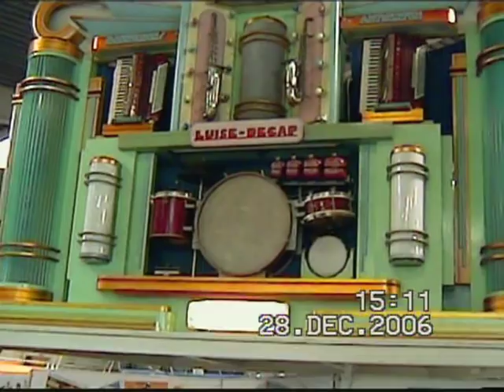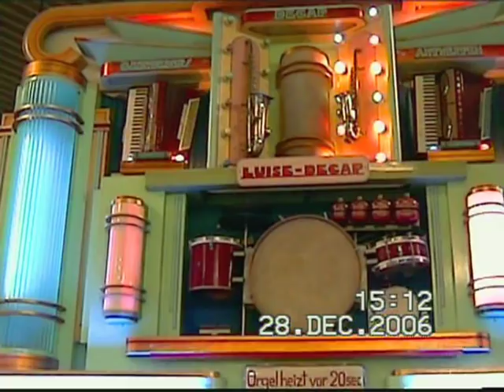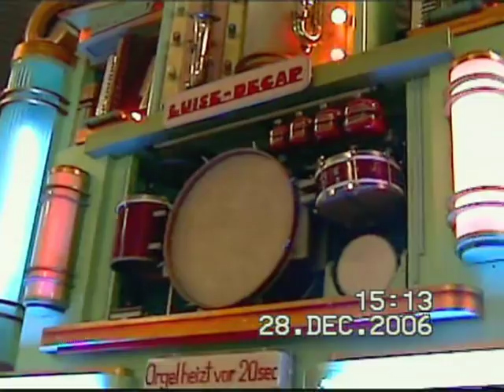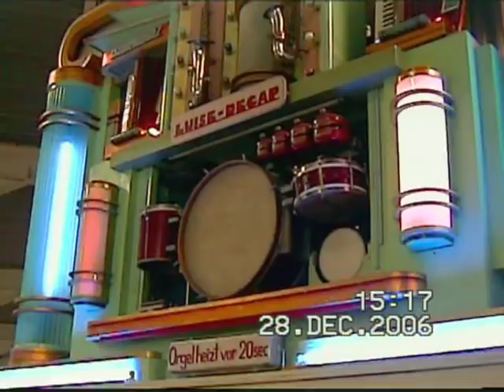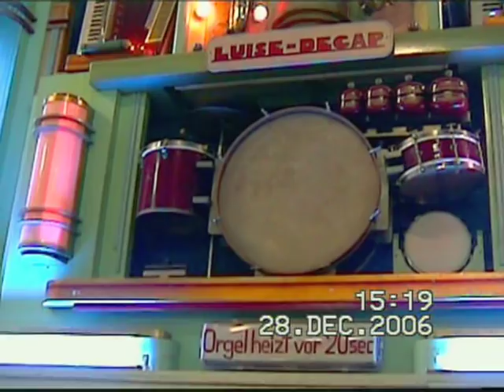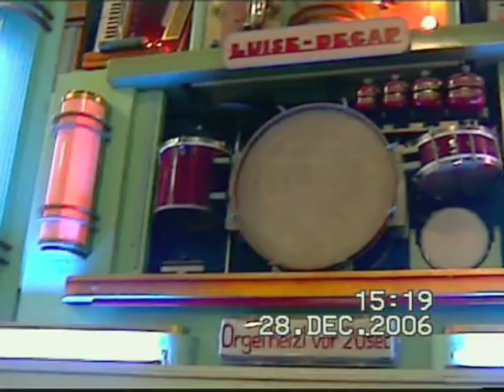92 key Decap dance organ "Luise" December 2006 4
- Teil 4 -
Dieses Video zeigt die 92er Decap-Tanzorgel "Luise" in der Halle 1 des AUTO & TECHNIK MUSEUM SINSHEIM im Dezember 2006.

- Part 4 -
This video shows the 92 key Decap dance organ "Luise" in the hall 1 of the AUTO & TECHINK MUSEUM SINSHEIM in December 2006.
Have fun while watching it! :-)

-    00:00 Toi, mon démon

-=    00:01 Die sogenannten "Museumsmünzen" bereiten Probleme... || the so called "museum coins" are causing problems...

-=    02:17 Jung Kriegslokomotive || Jung steam engine for military purposes

-    02:41 Pour Emmy

-=    03:36 Jung Kriegslokomotive || Jung steam engine for military purposes